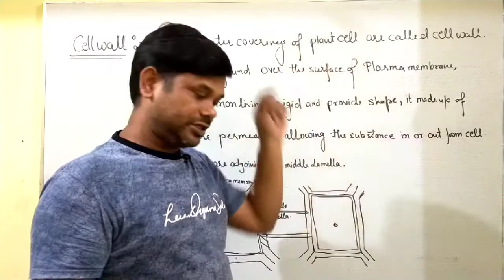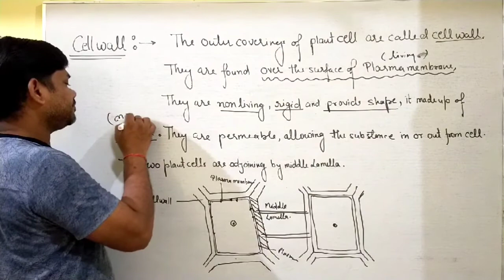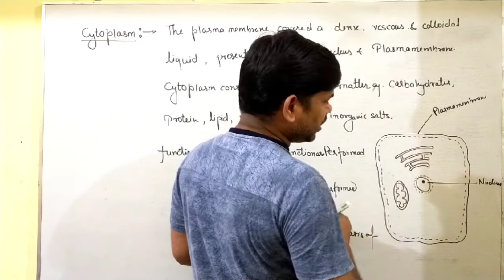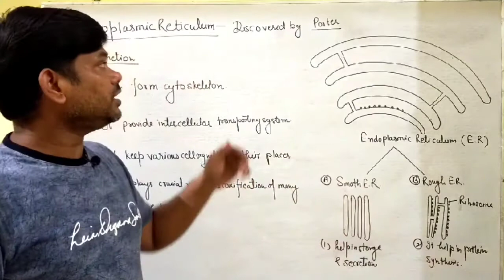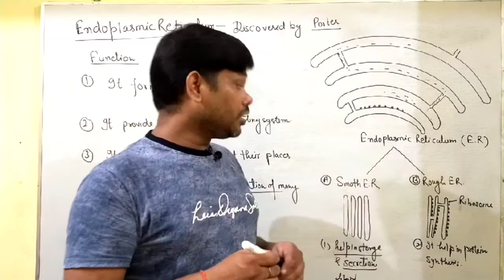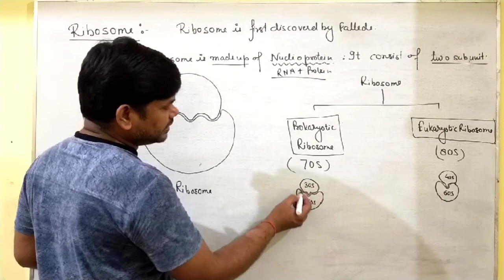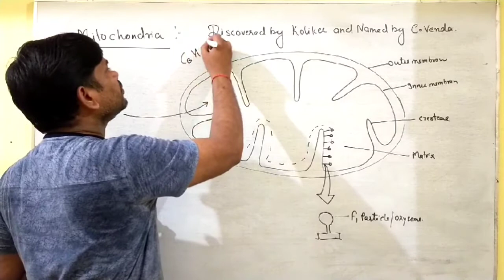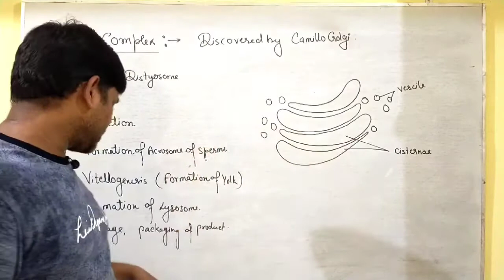Cell organelles | Mitochondria | Chloroplast | by Sanjeet Roy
ask your question...

Hello  students, welcome to sanjeet Roy tutorial classes in this video you'll learn about the cell organelles structure and function like endoplasmic reticulum cell wall cytoplasm mitochondria Golgi complex and ribosome.

the first part of this video link is given below.

and if you want to the whole video of chemistry of class 9 link is given below